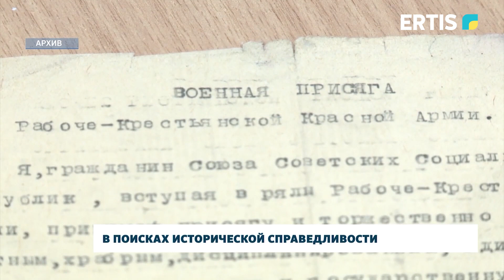В поисках исторической справедливости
Павлодарские поисковики отряда «Майдан жолы» помогли найти родных казахстанского солдата. Ранее к ним обратились коллеги из России, которые обнаружили данные о нашем земляке. Рассказываем подробнее.